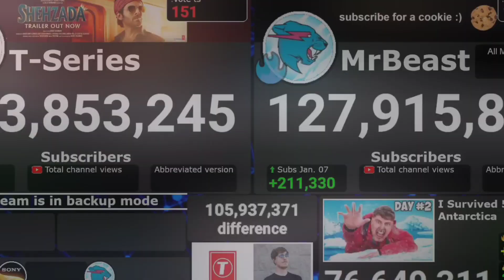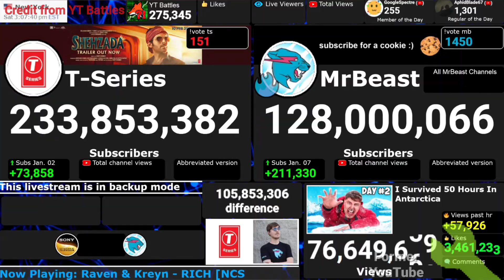MrBeast Hits 128M Subscribers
This was Credit from YT Battles he does 24/7 Live streams and here is the official link